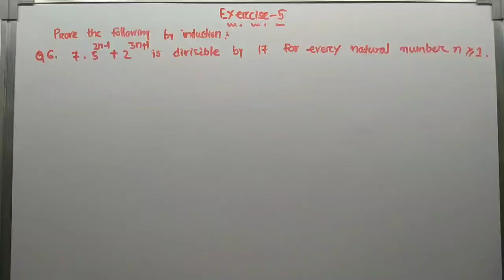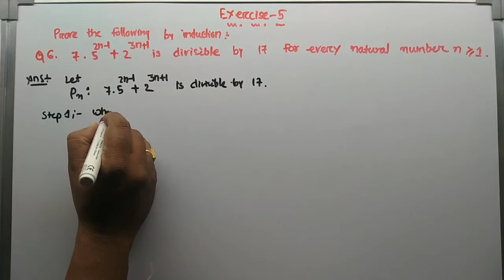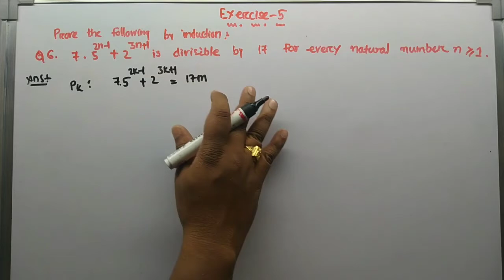Soln of Qno-06||Principal of Mathematical Induction ||Exercise 5 || +2 first year || CHSE || Maths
Solution of question number 06 of Exercise 5  chapter-5 Principal of Mathematical Induction of +2 first year  maths book .

This video also  help you  to understand  all the concepts of chapter Principal Of Mathematical Induction .

You can download hand written exercise solutions notes from below link :-

Price :-39/-

Thanks 😊